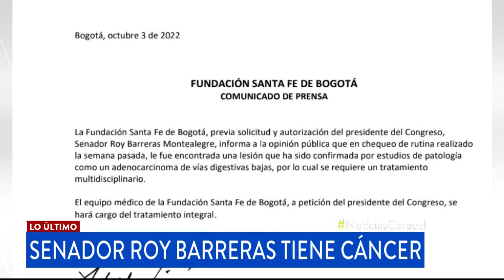Roy Barreras, presidente del Congreso de Colombia, fue diagnosticado con cáncer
En la noche de este lunes, 3 de octubre de 2022, se conoció que el senador Roy Barreras, presidente del Congreso de Colombia, fue diagnosticado con cáncer, según informó la Fundación Santa Fe de Bogotá a través de un comunicado y el mismo congresista.

“En chequeo de rutina realizado la semana pasada, le fue encontrada una lesión que ha sido confirmada por estudios de patología como un adenocarcinoma de vías digestivas bajas, por lo cual se requiere un tratamiento multidisciplinario”, señaló la fundación.